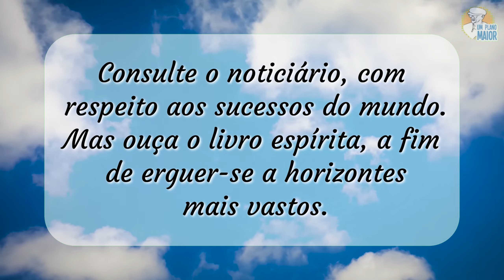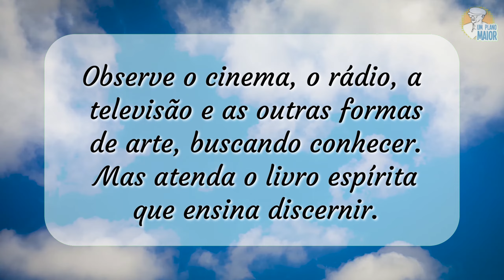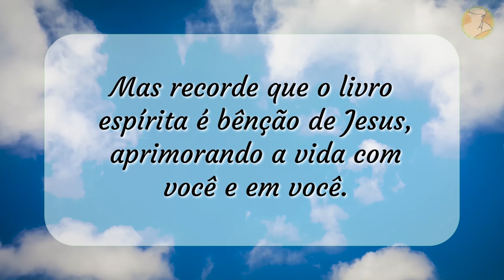“Ante o Livro Espírita”, de André Luiz, por Chico Xavier - Mensagens nº 223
“Melhore as suas aquisições, buscando algo novo.
Mas compre o livro espírita que conduzirá seu caminho a mais alta renovação.

Ampare a escola que alfabetiza.
Mas sustente o livro espírita que educa.

Consulte o noticiário, com respeito aos sucessos do mundo.
Mas ouça o livro espírita, a fim de erguer-se a horizontes mais vastos.

Compareça nas obras de socialização e progresso.
Mas ajude o livro espírita na consolidação da verdadeira fraternidade.

Brinde o companheiro com a novidade do dia.
Mas dê-lhe o livro espírita que é valor para toda hora.

Aconselhe a utilização dos produtos que favoreçam a saúde e o asseio do corpo.
Mas divulgue o livro espírita que mantém o equilíbrio e a higiene da alma.

Observe o cinema, o rádio, a televisão e as outras formas de arte, buscando conhecer.
Mas atenda o livro espírita que ensina discernir.

Prestigie os métodos da lavoura e as técnicas da indústria, o comércio e as obras coletivas, tanto quanto os outros campos de ação e produção.
Mas estimule o livro espírita que ilumina o trabalho.

Socorra esse ou aquele irmão caído, entre as sombras da prova.
Mas ofereça-lhe o livro espírita que aclara o entendimento.

Enriqueça o ambiente próprio com fatores diversos de conforto e alegria.
Mas recorde que o livro espírita é bênção de Jesus, aprimorando a vida com você e em você.”

Andre Luiz
Da obra: "Apostilas da Vida" (1986)

Locução: Silvia Sibalde.

▶ 26/09/2022

D04M12A21H09